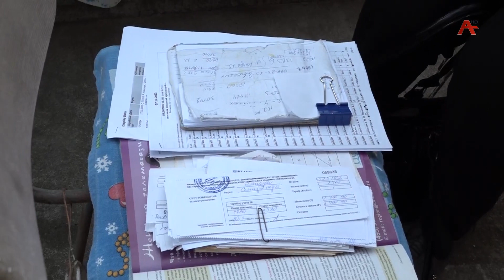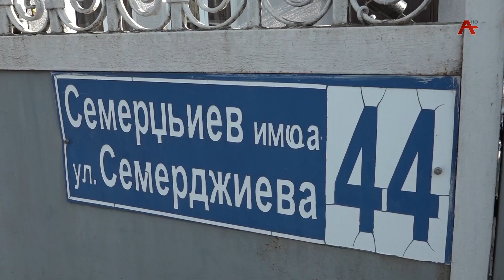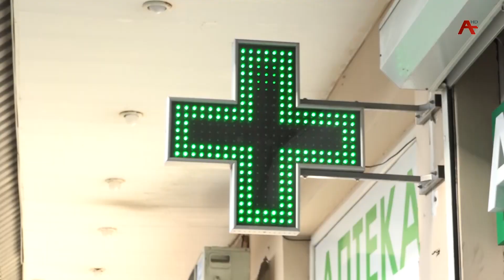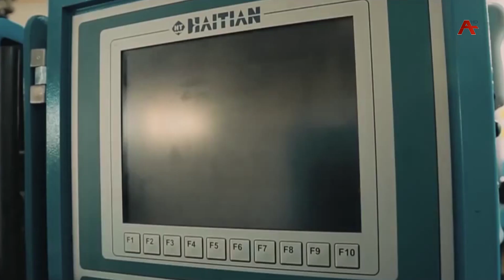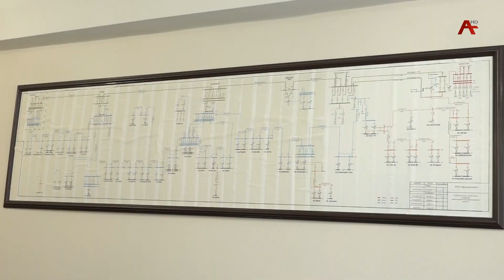Ахьшәашәарақәа шааигәахалакь афымцалашара ақәыҕәҕәара акыр иацлоит, иабанӡеиҷаҳауеи уи ахархәаҩцәа?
Ахьшәашәарақәа шааигәахалакь афымцалашара иамоу ақәыҕәҕәара акыр иацлоит .Уи аиҷаҳара азҵаарагьы иҵарны иаацәырҵуеит. Иарбан шьаҿақәоу иҟаҵоу уи аҭагылазаашьа аиҕьәтәразы? Ауааҧсыра афымцалашара ахә ахыршәаауама? Абарҭ азҵаарақәа ҭырҵаауан ҳкорреспондентцәа.